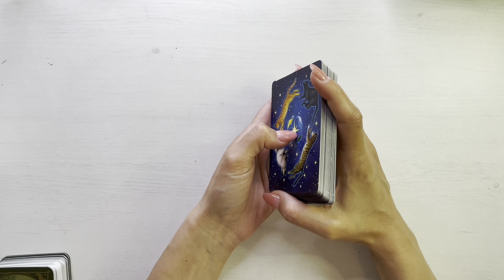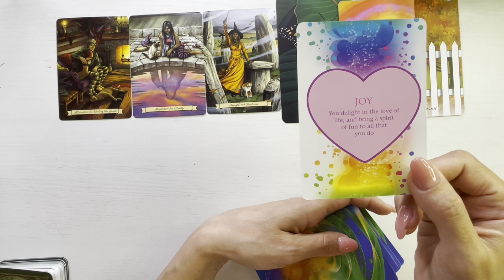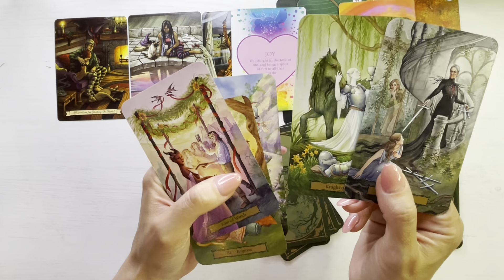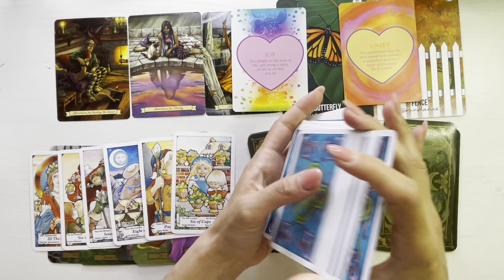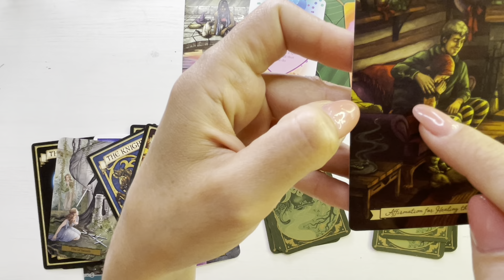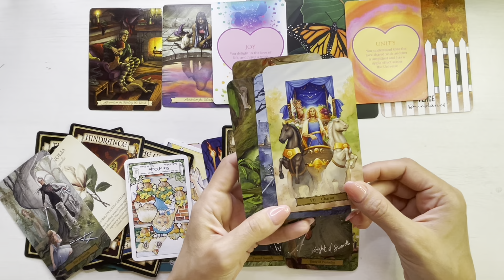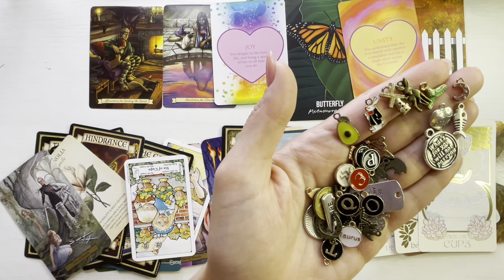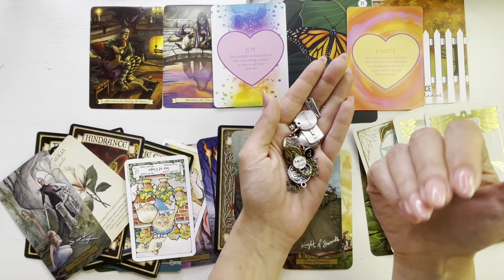❤️🤫 𝗣𝗘𝗥𝗦𝗢𝗔𝗡𝗔 𝗔𝗖𝗘𝗔𝗦𝗧𝗔 𝗔𝗦𝗖𝗨𝗡𝗗𝗘 𝗖𝗘 𝗦𝗜𝗠𝗧𝗘! 💥 𝗗𝗢𝗥𝗘𝗦𝗧𝗘 𝗨𝗡 𝗡𝗢𝗨 𝗜𝗡𝗖𝗘𝗣𝗨𝗧!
O imbratisare,
Meme